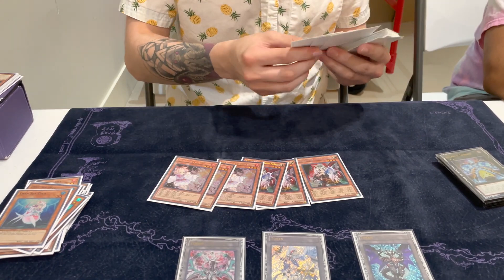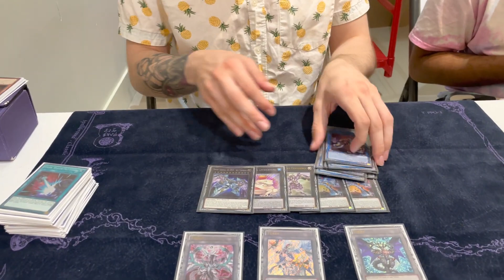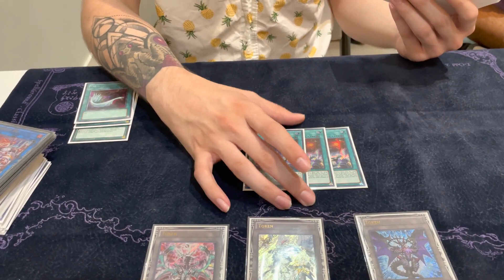Yugioh August 2022 St. Louis, MO Regional 3rd Place Deck Profile - Spright - Alfie Danklefsen